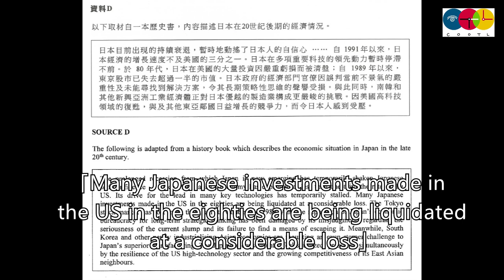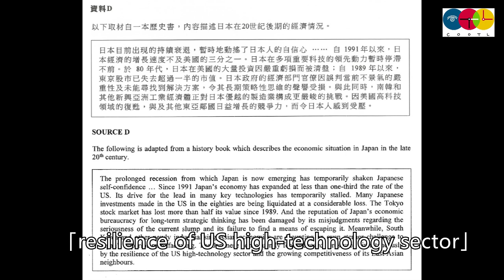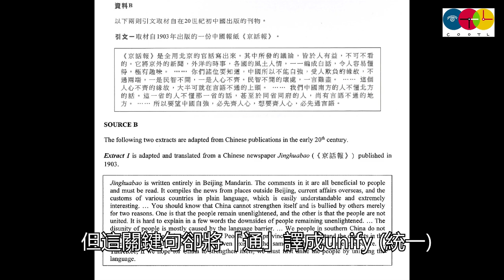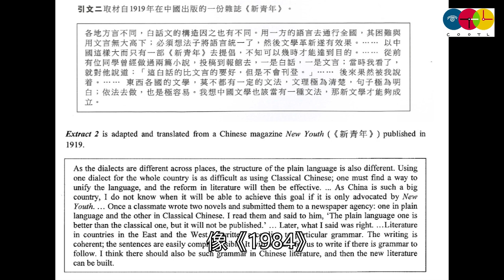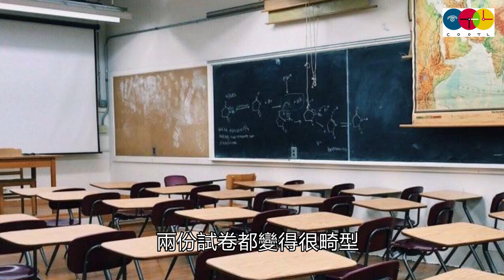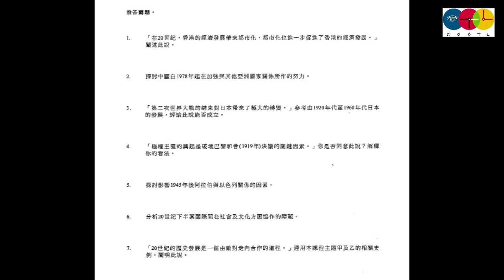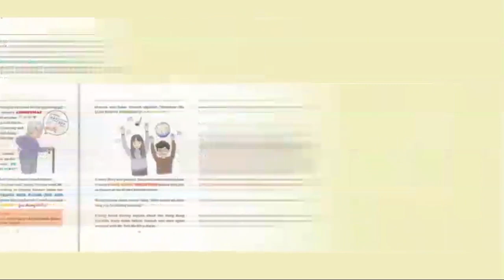當中英文也淪陷：簡評2023年文憑試歷史科試卷 （作者： 楊穎宇 ）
作者： 楊穎宇

//2021及2022年歷史科考試墮落不斷，筆者已有文章評論。今年該科開考後，有教師朋友認為試題水平尤其是卷一歷史資料題已回復到2020年以前水平，筆者不敢苟同，他們的印象可能出於卷一題型沒有出現重覆而已。事實上，今年是該科三年來水平最低，連基本語文水平亦淪陷.

該局開局45年以來，歷史科未試過一年內有這麼多語文問題。審題委員以及有份處理過試卷的人，平時應該很少閱讀英文，對字詞概念馮京作馬涼。該局甚至將英文卷當中文卷處理，破了慣例，在英文卷加入中文解釋。這難免令人懷疑，經手人究竟是香港人還是中国人，以及該局經常用作擋箭牌的、由教育局學科專家、資深大學及中學教員、局內中英文校對團隊、科目經理所組成的「質素保證系統」是否已癱瘓。//

▍COOTL時代公民證書課程 現正接受報名！

▍首本關於BNO家庭的英文故事書
電子書現已開售，只售£1.8

▍請訂閱COOTL頻道及按下「鈴鐺」圖示，即時接收新片通知！